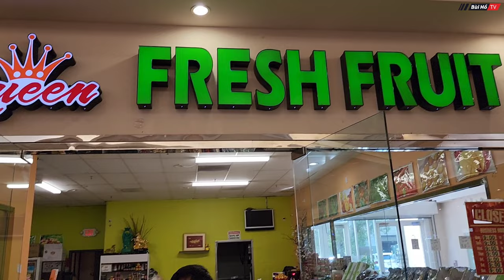Du lịch tự túc Mỹ #25: Việt kiều Mỹ làm giàu nhờ việc bán trái cây | Bùi Hồ TV